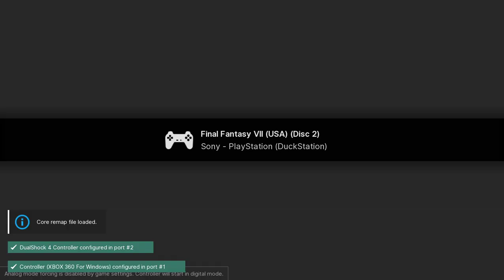Final Fantasy VII - PS1 playthrough part 10 (recorded 2023-02-19)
During this part I continued from the world map near Mideel with Cid as the leader and played until Cloud recovered, I had collected four Huge Materia and saved next to the airship in Cosmo Area.